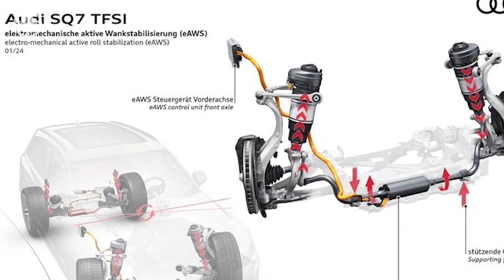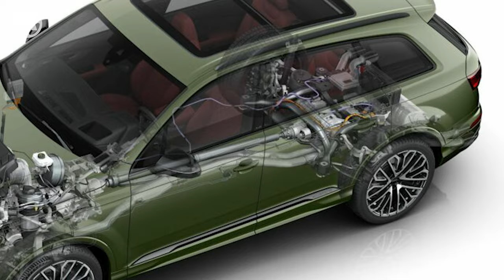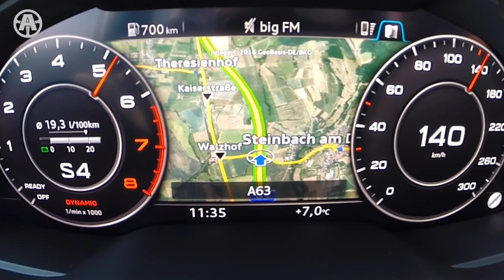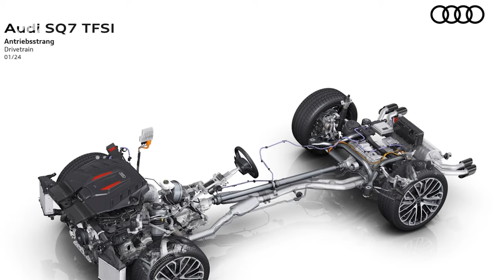Unveiling the Future: Audi Q7 2025 - Redefining Luxury and Performance!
Welcome to the future of luxury SUVs! In this groundbreaking video, we delve deep into the world of automotive innovation with the Audi Q7 2025. Get ready to witness the dawn of a new era in design, technology, and performance.

The 2025 Audi Q7 isn't just a mere facelift—it's a complete redesign, pushing the boundaries of what's possible in automotive engineering. From its sleek exterior to its state-of-the-art interior, every aspect of the Audi Q7 has been meticulously crafted to exceed expectations.

Join us as we explore the stunning redesign of the Audi Q7 2025, from its reimagined exterior lines to its futuristic cabin. Experience firsthand the next-level technology that sets this luxury SUV apart, from advanced driver assistance systems to cutting-edge infotainment features.

But it's not just about looks and gadgets—the Audi Q7 2025 delivers on performance too. With enhanced powertrains and dynamic handling, every drive promises to be an exhilarating experience.

Curious about the price tag of this automotive marvel?

Don't miss out on this exclusive look at the Audi Q7 2025. Whether you're a car enthusiast or simply curious about the future of transportation, this is one review you won't want to miss!